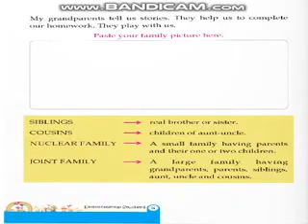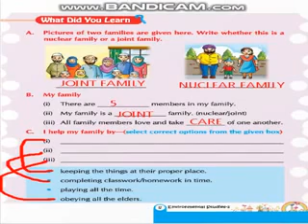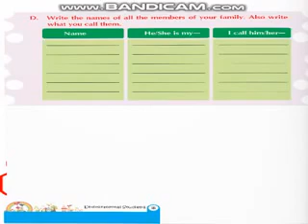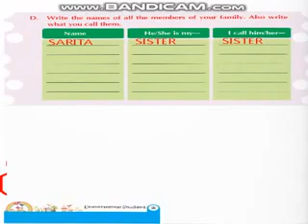EM CLASS 1 SUB EVS CHAPTER 3 PART 2 360p